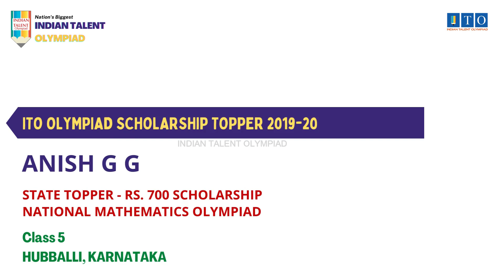ITO Olympiad Scholarship, State Topper 2019-20 ANISH G G, STATE RANK - 6, HUBBALLI, KARNATAKA